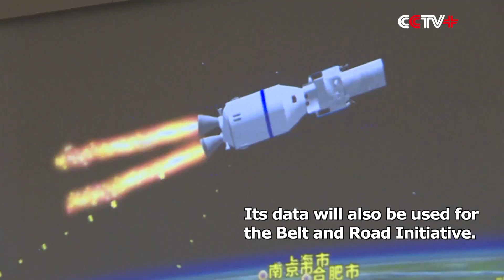China Launches High-resolution Earth Observation Satellite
China on Tuesday launched Gaofen-11, an optical remote sensing satellite, as part of the country's high-resolution Earth observation project.

The Gaofen-11 satellite was launched on a Long March 4B rocket at 11:00 Beijing Time from the Taiyuan Satellite Launch Center in northern Shanxi Province. It was the 282nd flight mission by a Long March carrier rocket.

The satellite can be used for land survey, urban planning, road network design, agriculture, and disaster relief. Its data will also be used for the Belt and Road Initiative.

Since the Gaofen project began in 2010, China has gained an increasingly clearer view of the planet.